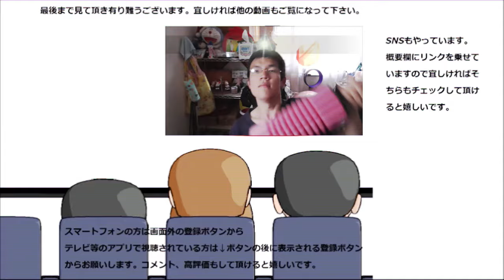ファミリーマート ポケチキすっぱムーチョを食べてみた。確かに酸っぱいけど～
ファミマの美味しいポケチキとあのお菓子がコラボ！？其のお味は～やっぱり酸っぱいですね～
贈り物は此方まで↓
〒153-0042